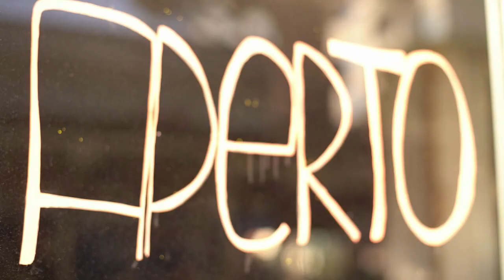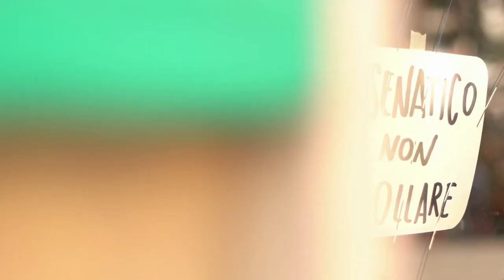L'appello dei commercianti di Viale Carducci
Uniti ma distanti, ecco il videoclip di richiesta d'aiuto dei commercianti del Viale Carducci di Cesenatico